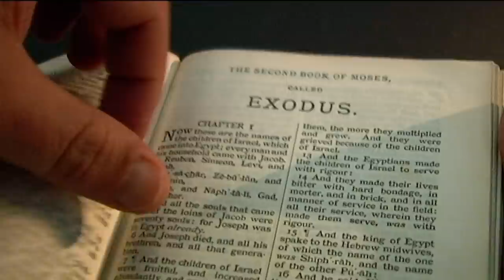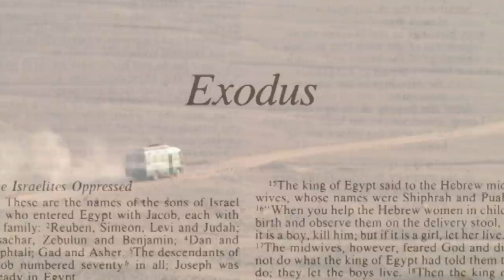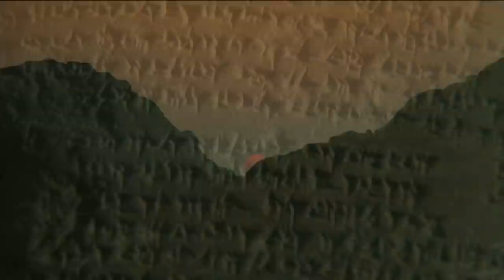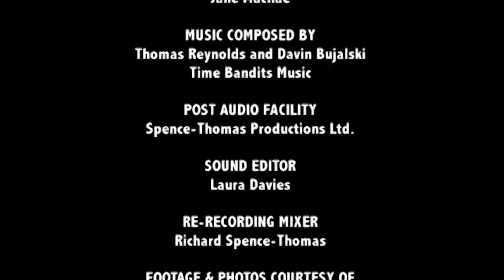Who Invented Monotheism? - The Naked Archaeologist 301 - Moses VS Akhenaton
The Bible says that Moses was the first person to bring the idea of Monotheism – the worship of one God and one God only – to the ancients. But Sigmund Freud has a different idea. The famous psychoanalyst wrote a book crediting a little known Pharaoh named Akhenaten with the idea. He says Moses heard about it from Akhenaten, not directly from God. But it all depends on timing. Simcha investigates who came first: Moses or Akhenaten?

Ladies, if you're expecting Harrison Ford to run across your screen wearing nothing but a fedora and carrying a bullwhip, you're out of luck. Instead, this show finds previously "serious" documentarian Simcha Jacobovici channeling his inner Michael Moore, as he travels the Middle East seeking to uncover the truth behind biblical events. Jacobovici interviews Holy Land scholars and compares notes with leading archaeological experts, offering startling new theories behind the stories while having fun in the process.